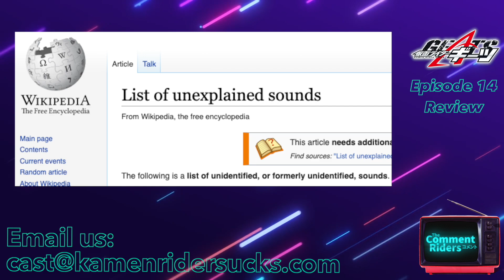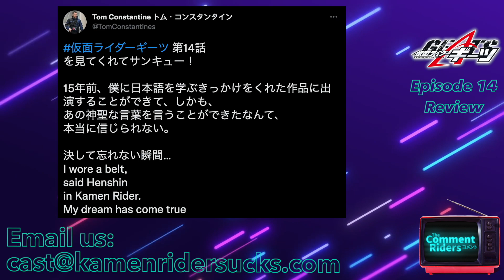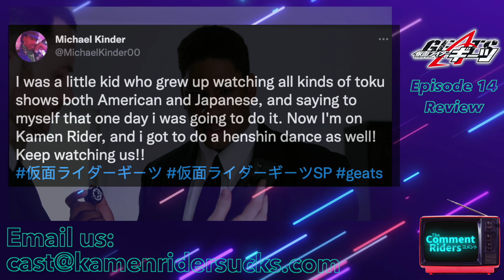Hacking On | Kamen Rider Geats Episode 14 Review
The Comment Riders are Josh and Toby and they are watching and reviewing Kamen Rider Geats!

In this action packed episode, revelation after revelation is dropped!